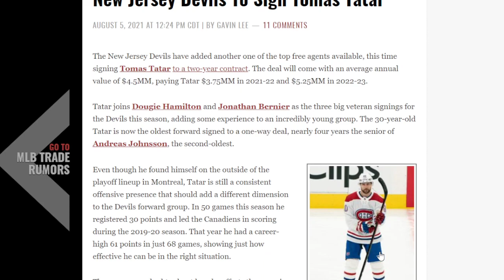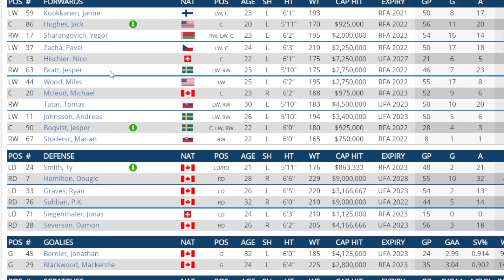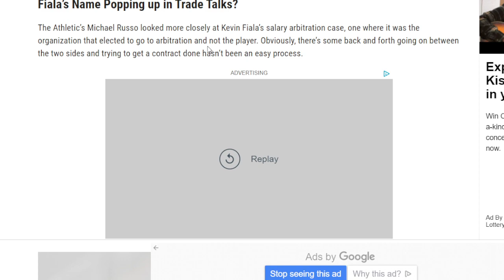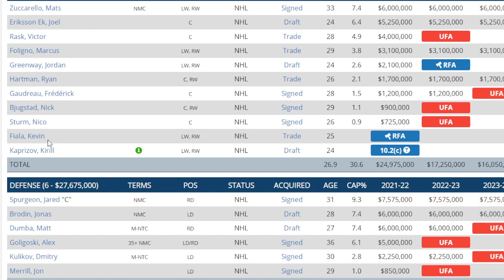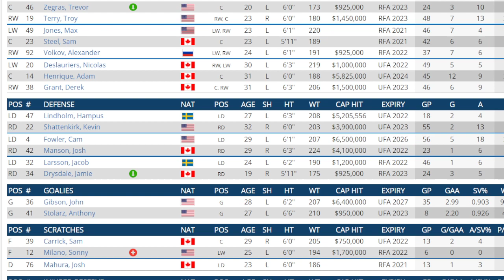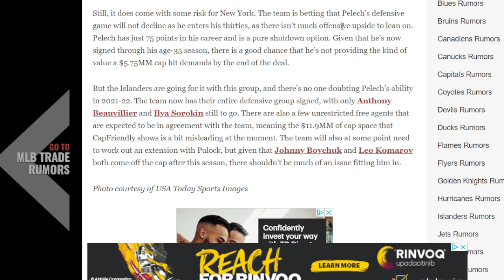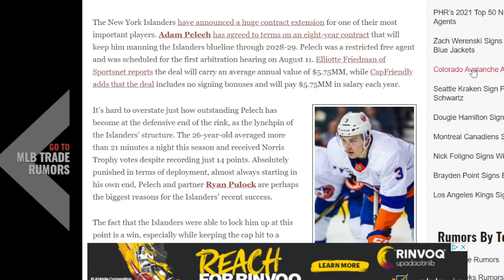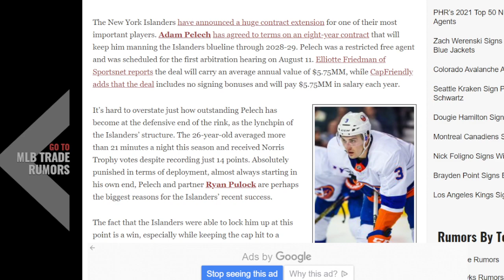NHL NEWS AND RUMOR PEARLS - Kevin Fialla Trade ? | Islanders Pelech Signing Reaction | Tatar News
My reaction and Pearls to all the latest NHL news and rumors in the land.